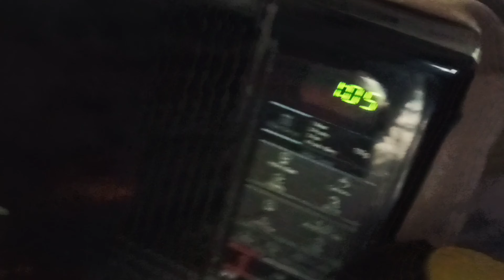Aaj bahut dard hua 😣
Please Support

Bye bye 👋❣️